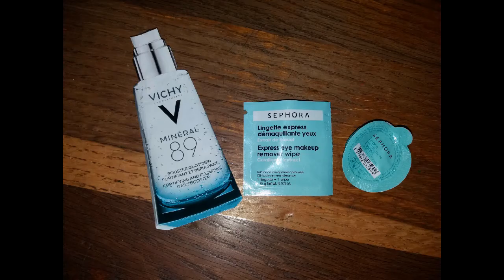Video Review: I BUY IT ? Aprile 2018 [ Lo Compro ? ] | Liz Makeup Matutteame